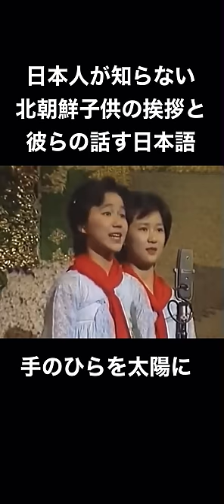北朝鮮の子供の挨拶と日本語